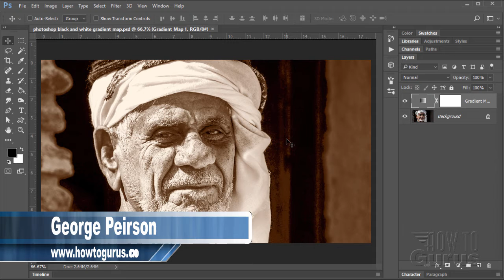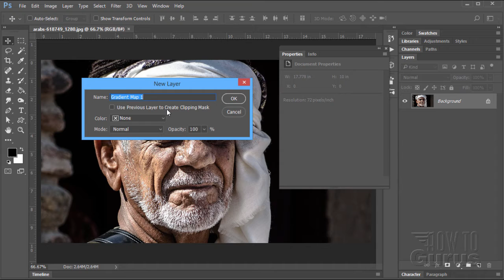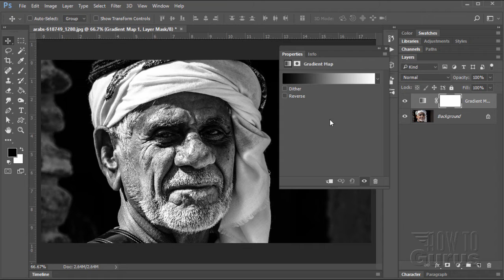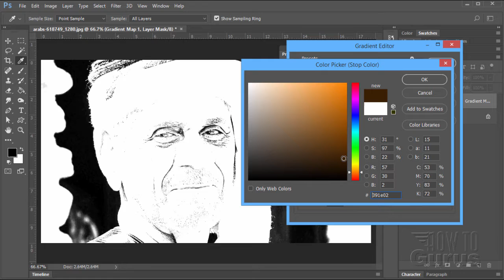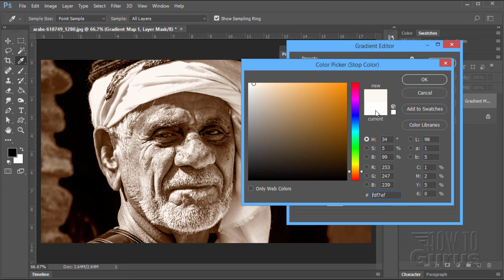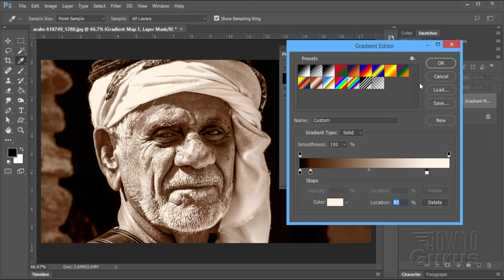How You Can Make a Gradient Map Black and White Warm Tone Portrait in Photoshop CC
Warm Tone Portrait Photoshop CC
How to create a Photographic Warm Tone Portrait using Gradient Maps in Adobe Photoshop CC.

I show you how to create a Photographic Warm Tone Portrait using Gradient Maps in Adobe Photoshop CC.  In this video you use a Gradient Map Layer to convert a color portrait to black and white then give it the quality of a fine photo print on warm tone paper.